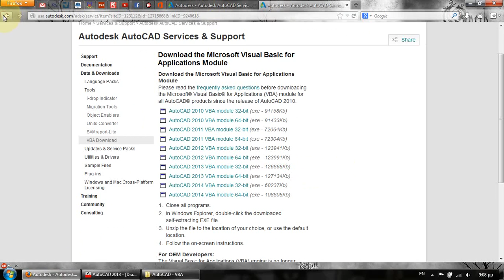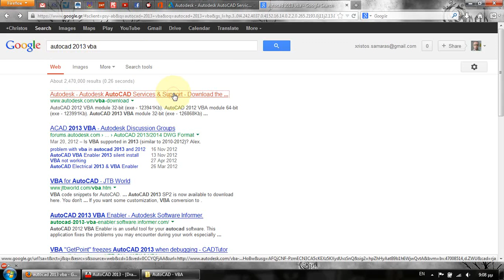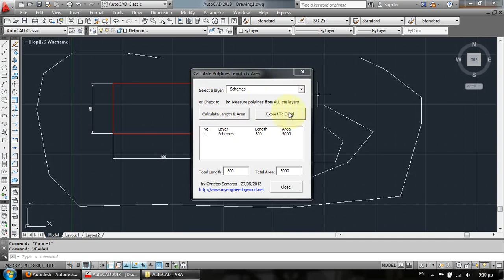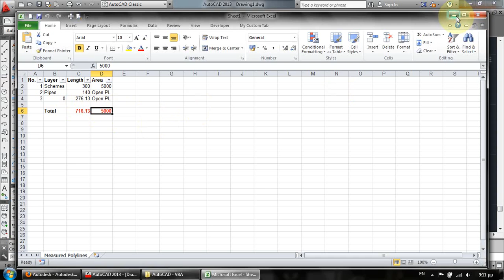AutoCAD VBA - Calculate Polylines Length & Area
Demonstration of an AutoCAD VBA add-in that calculates automatically the length and the area from all the polylines of a selected area or from all the layers of the current drawing. You can download the add-in from the link above (it's free).